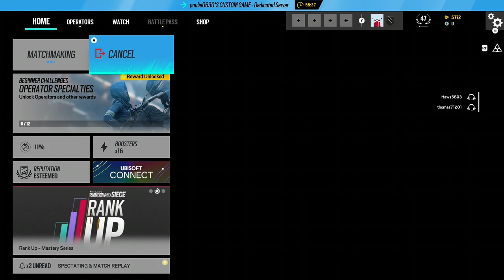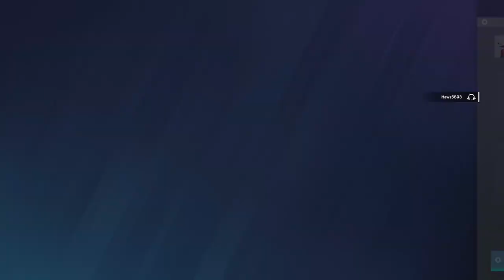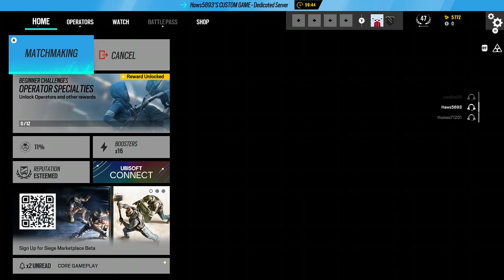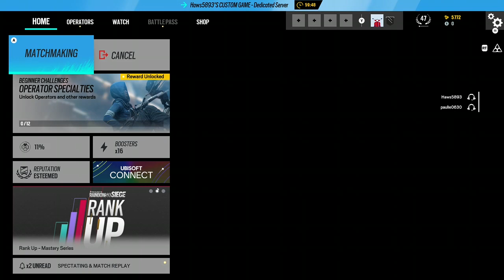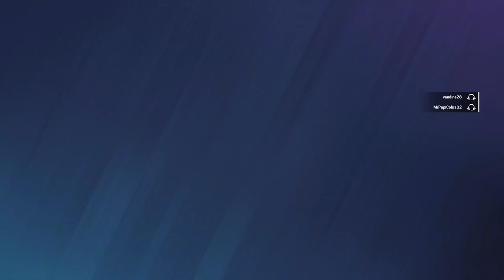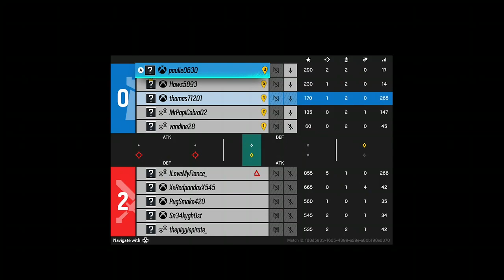I Try to get good at siege part 27